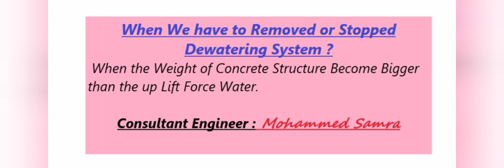Series of Interviews Questions for Civil Engineer No 1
For more Knowledge about Engineering Job ,
Please Follow our Channel;